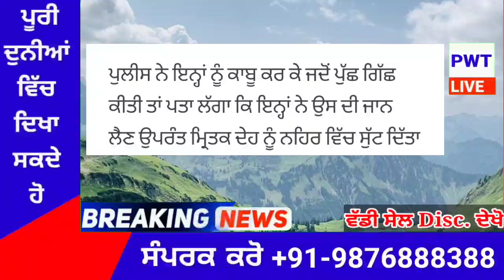punjabi news today live - Punjab Weather Today - Punjab News